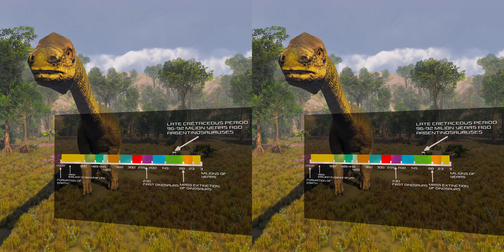ANAGLYPH 3D | Jurassic Encyclopedia #20 - Argentinosaurus dinosaur facts | 3D GLASSES RED CYAN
In today's episode of ANAGLYPH 3D Jurassic Encyclopedia, we'll tell you interesting dinosaur facts about Argentinosaurus. It's a 3D GLASSES RED CYAN video through the terrain of South America from the Cretaceous period!

The guest on today's episode of the ANAGLYPH 3D Jurassic Encyclopedia is Argentinosaurus. Meet a representative of the group of sauropods that lived in North America during the Cretaceous period. How did this Argentinosaurus live? What did it eat? What did it look like? Find the answers to all these questions in this episode of the ANAGLYPH 3D Jurassic Encyclopedia. Don't wait any longer and join us on this 3D GLASSES RED CYAN video!

Like our Argentinosaurus dinosaur facts 3D GLASSES RED CYAN video? Also, you can find there more 360 videos!